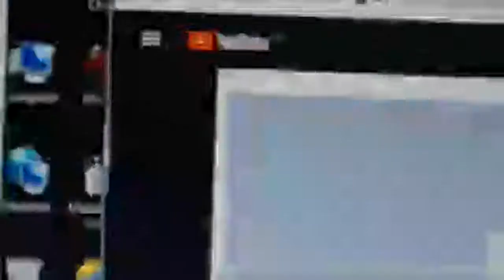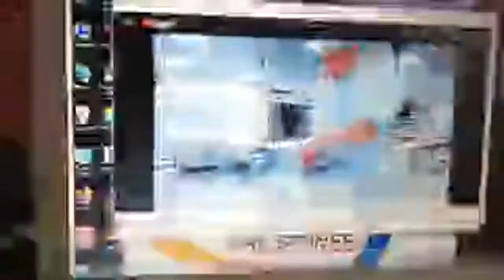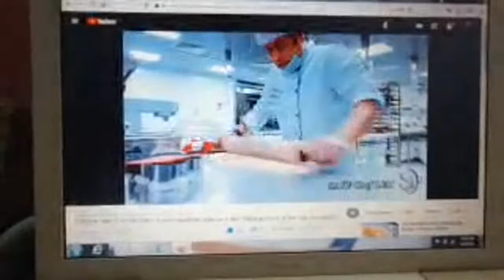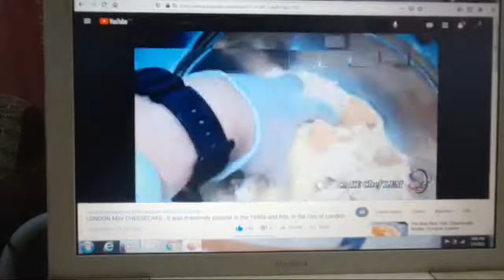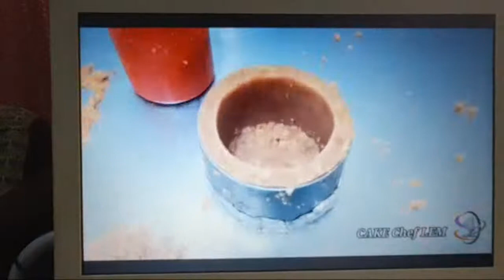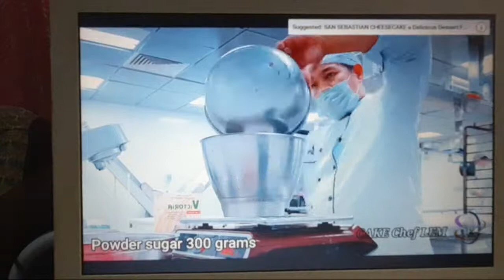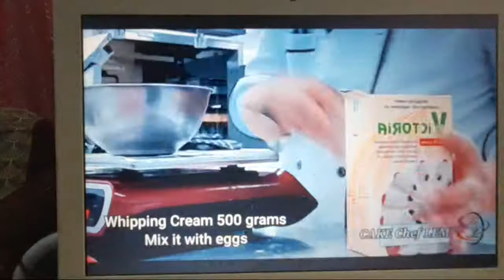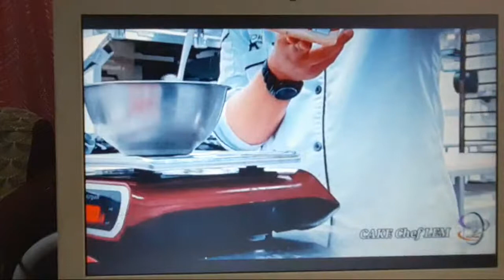Mini London Cheesecake Sa Itanong Mo Kay Cake Chef Lem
itanong mo kay Cake Cake Chef Lem, alamin kung papa ano gumawa nga mini london cheesecake isang popular na cheesecake sa city of london, easy recipe at easy procedure. para malaman ang buong detalye just click the video for more details